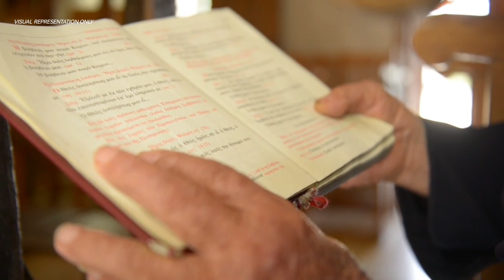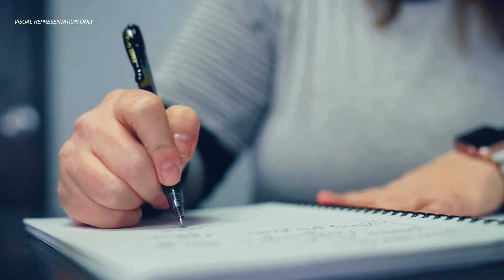Pari na SER!AL K!LL3R sa pampanga | 57 na tao ang P!NAT∆Y